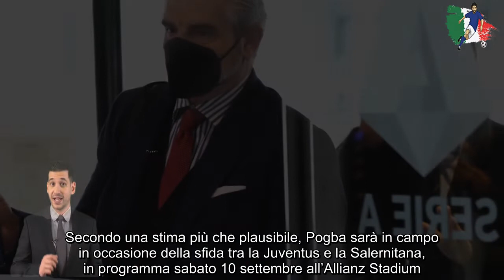Pogba, niente operazione: come cambia il mercato della Juventus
Il 29enne campione del mondo in carica ha scelto dunque la via del percorso riabilitativo: tanta fisioterapia e allenamenti differenziati gli consentiranno di tornare a disposizione di Massimiliano Allegri entro metà settembre.
Secondo una stima più che plausibile, Pogba sarà in campo in occasione della sfida tra la Juventus e la Salernitana, in programma sabato 10 settembre all’Allianz Stadium.
La scelta del campione parigino non ha sorpreso più di tanto lo staff tecnico bianconero: optando per l’intervento chirurgico, Pogba avrebbe infatti rischiato seriamente di non giocare i mondiali del Qatar con la nazionale francese.
In realtà, anche l’opzione del percorso riabilitativo non è esente da rischi, anzi. Le condizioni del ginoccho destro di Pogba potrebbero peggiorare e quindi a quel punto rendere inevitabile il ricorso al bisturi con tutte le complicazioni del caso.